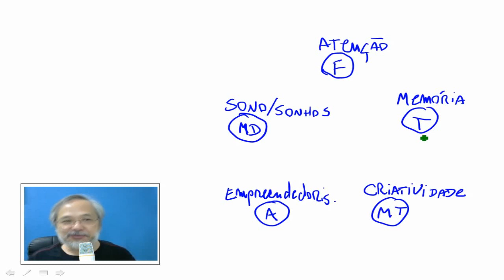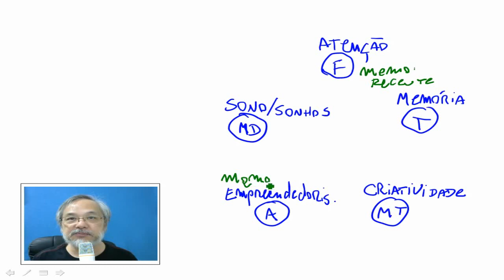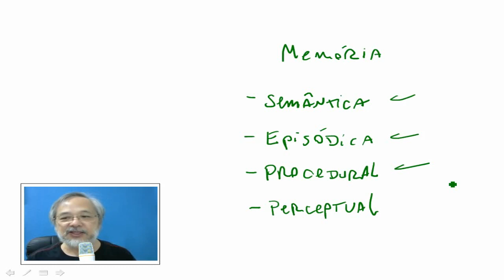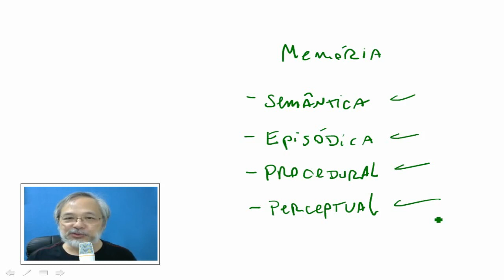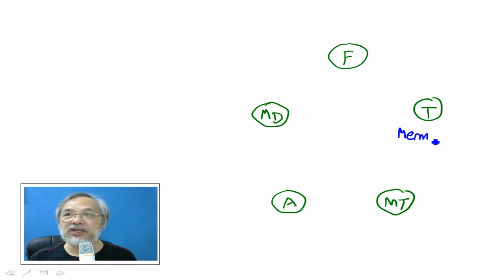Memória e memórias na Acupuntura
A memória na acupuntura está relacionada a um dos 5 Elementos. Mas algumas teorias dizem que ela pode ser relacionada a outros. Devemos considerar estas alternativas ou elas somente nos confundem.